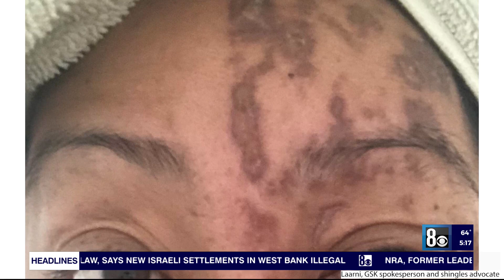Mother shares how shingles disrupted her life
It was a diagnosis that disrupted the busy life of a nurse and mother.
Laarni Sanjuan, 54, spoke with 8 News Now about her experience with shingles.